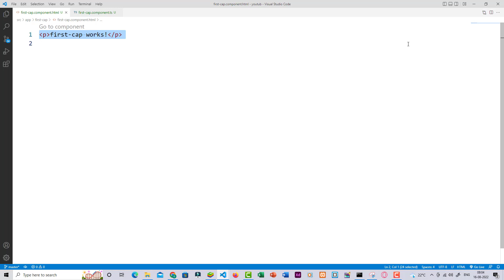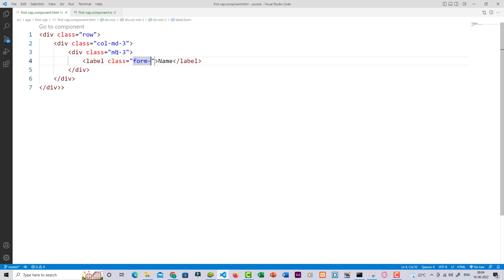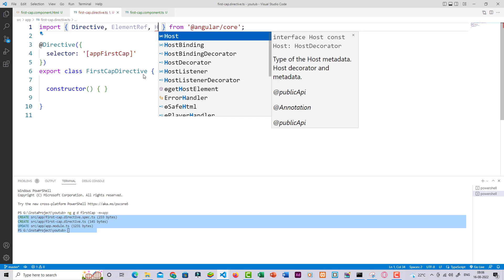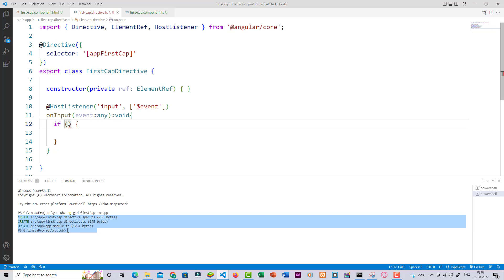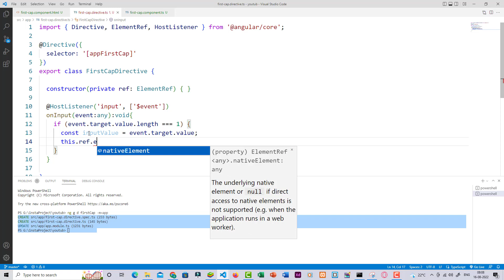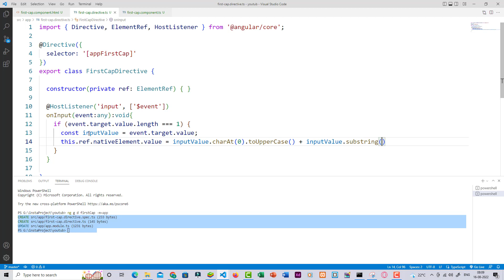Angular 14 Custom Directive | Insert First Letter as a Capital Letter in Input Box